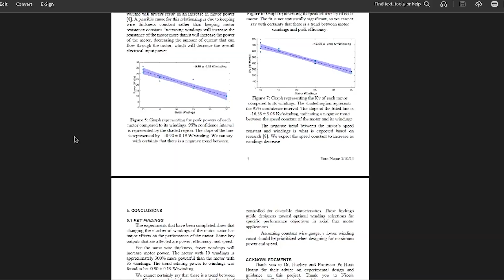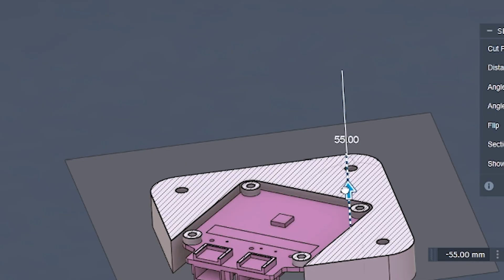What I've made in 4 Years at MIT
I did barely any engineering in high school. I was mostly software, but when I came to MIT, I pivoted to mechanical engineering. I didn't have the high school jump start like some of my peers, but I think I ended up doing pretty well for myself.

Accepted to MIT 26'
Accepted to UF
Accepted to UCF
Accepted to GT* (they offered me a transfer program thing idk)
Denied from every ivy

My good pal Miguel (MIT 27') who I stole this video idea from started this discord server, so if you want to ask questions or something this is the server.

00:00 Start
00:12 Projects
06:03 How I got into MIT